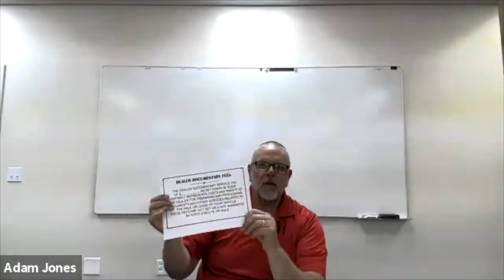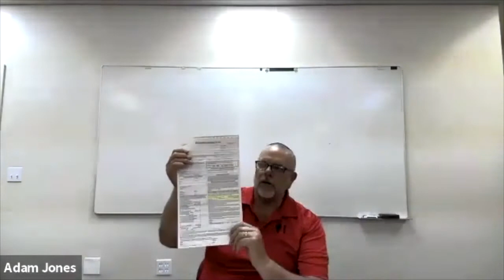2021 Dealer Renewal Class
Dealer renewal education class required for dealers in Utah to renew their dealer license. This is the 2021 education class.